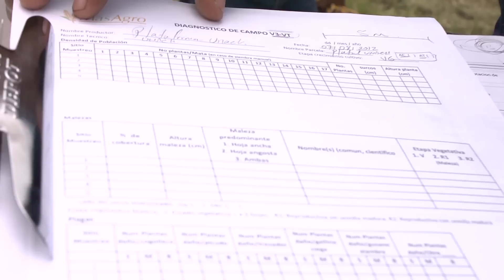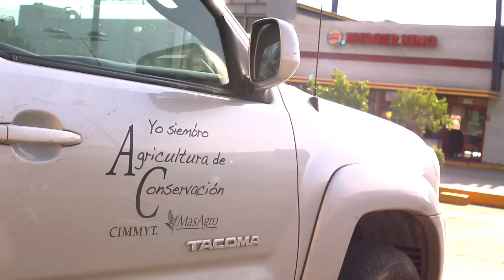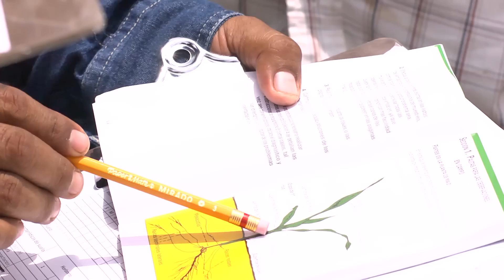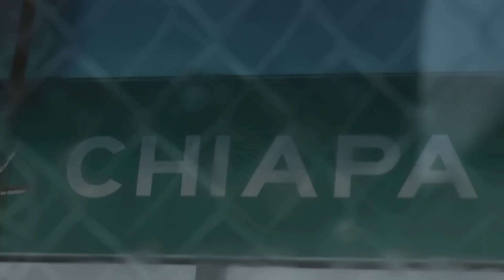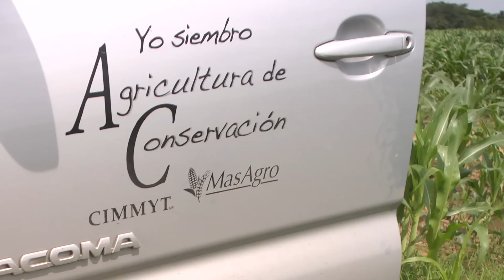Agricultura de Conservación en Chiapas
La agricultura de Conservación se basa en la idea de no mover tanto el suelo como en las prácticas convencionales y se rotan los cultivos de manera para que el suelo de manera natural  pueda reponerse.